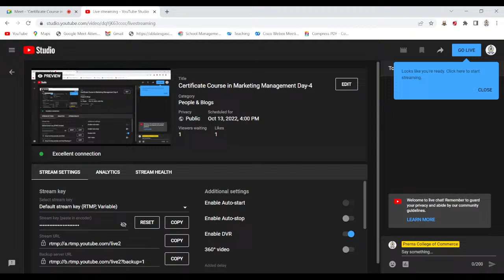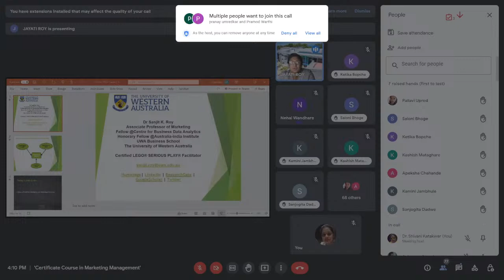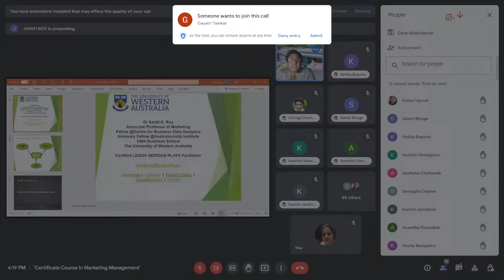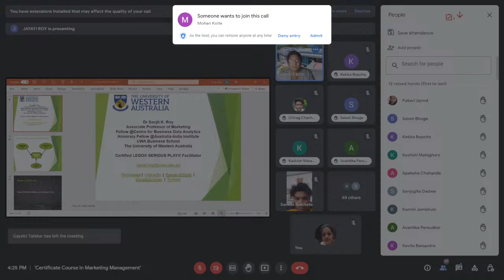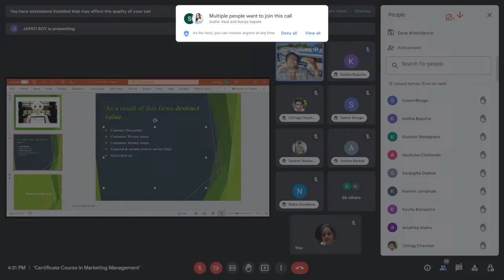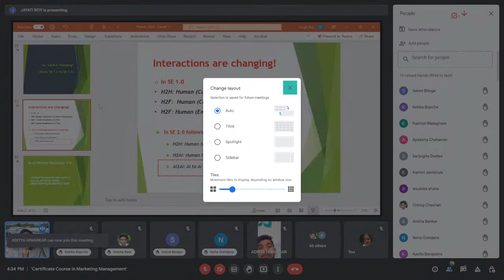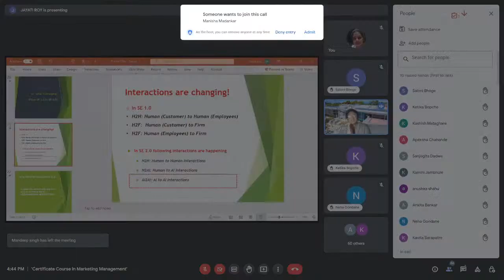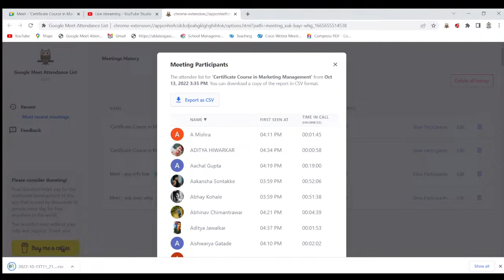Certificate Course in Marketing Management Day-4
Organized by Department of Management of Prerna College of Commerce